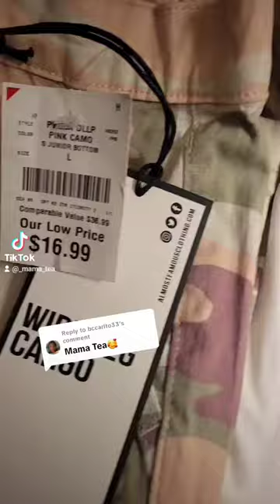Dressing on a budget with Mama Tea!